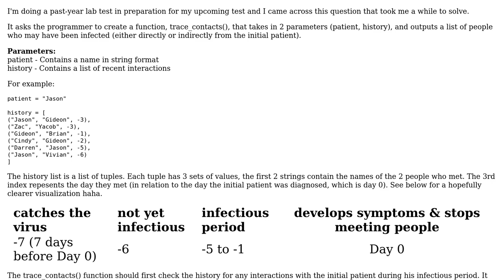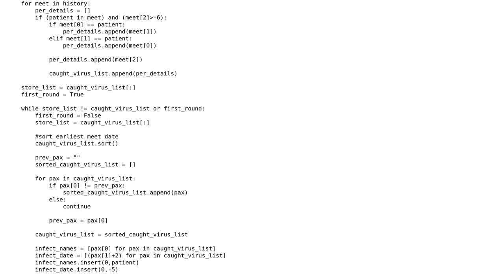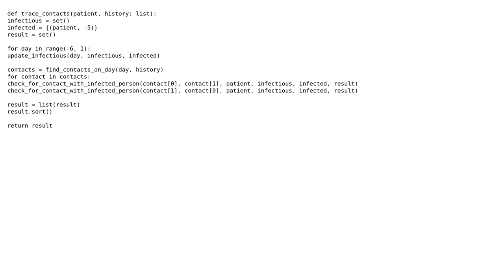Code Review: Contact Tracing Function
With thanks & praise to God, and with thanks to the many people who have made this project possible! | Content (except music & images) licensed under CC BY-SA | Music | Images & others | With thanks to user Blaz Mrak user Alex Waygood user Adam Firdaus Tan and the Stack Exchange Network Trademarks are property of their respective owners. You are responsible for your own actions.